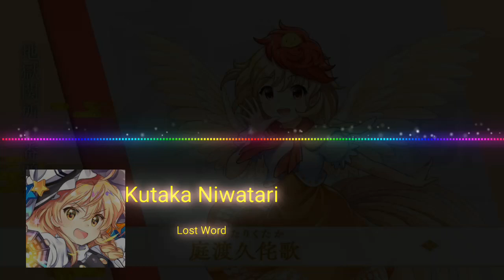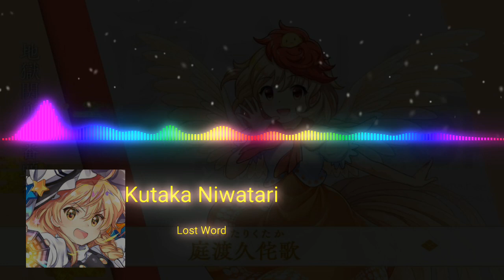Touhou Lost Word BGM : [ 天使の腕試し ] O-Life Japan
Touhou Lost Word
Title: 天使の腕試し
Arranger: まさみティー (Masami T)
Album: 天使の腕試し (Traditional Music Manifesto of Conflict)
Circle: オーライフジャパン (O-Life Japan)